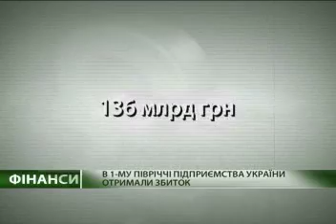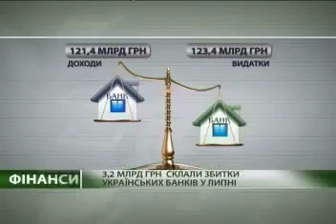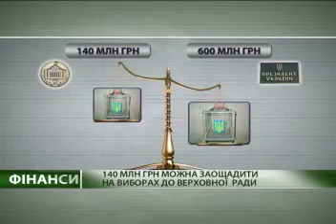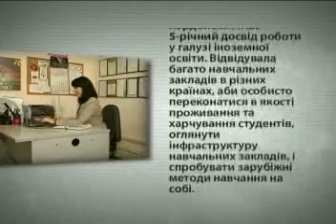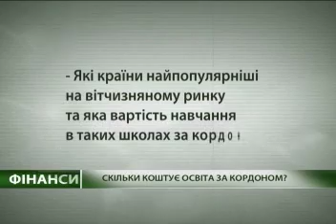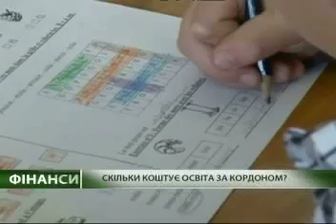Мораторий на отчуждение имущества по валютный кредитам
Программа "Финансы" телеканала "Первый деловой"